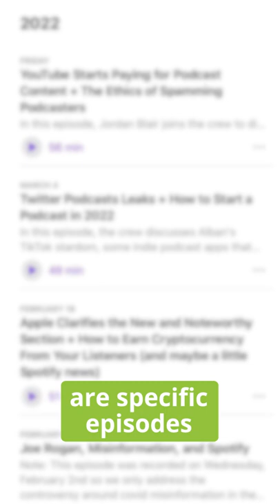Kick start your podcast Part 1: Podcast Statistics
Do you feel like your podcast is stuck in an icebox?

Take a look at your statistics and see if an interesting trend is emerging.

You might find that certain topics are more popular than others, which will give you some insight into what people want to hear from your show!